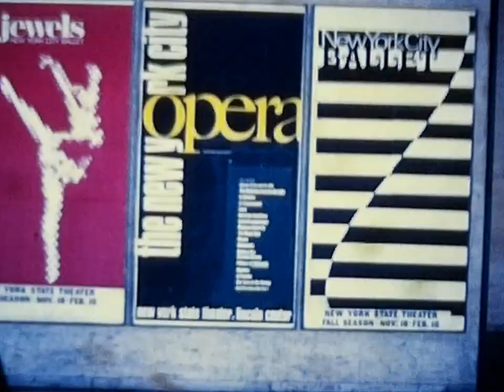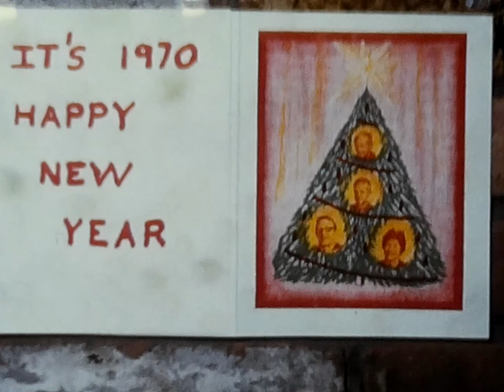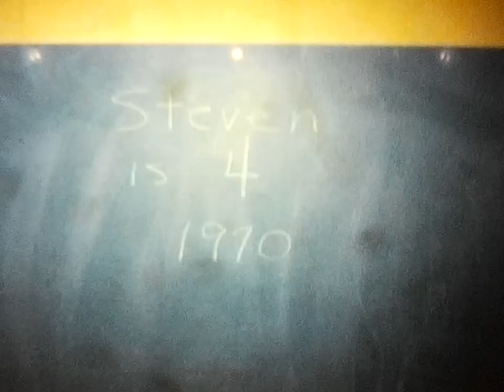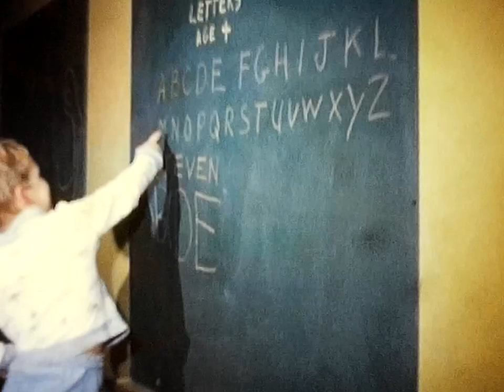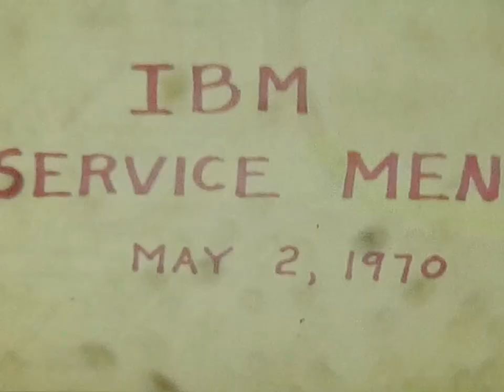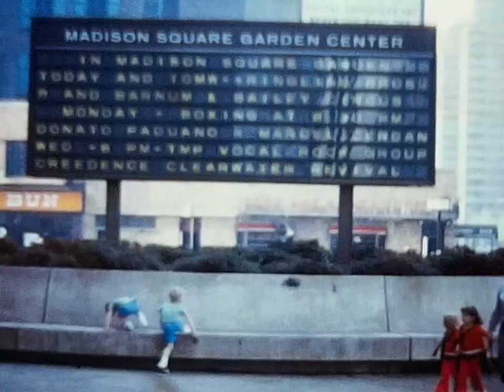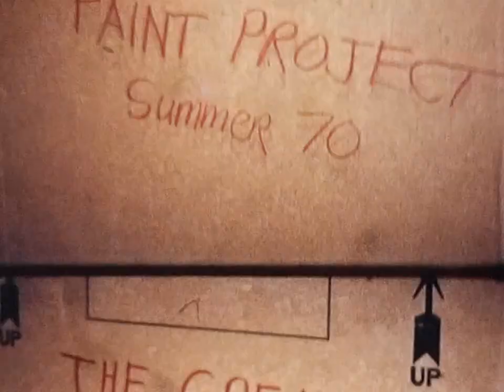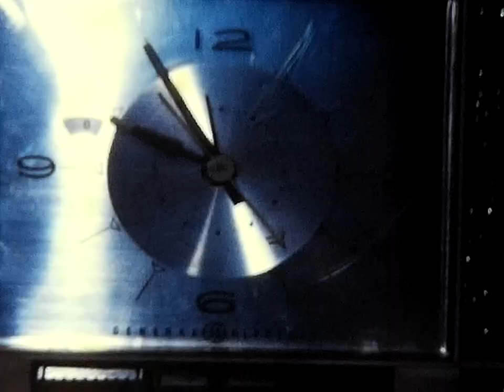no 6 - December 1969 to August 1970